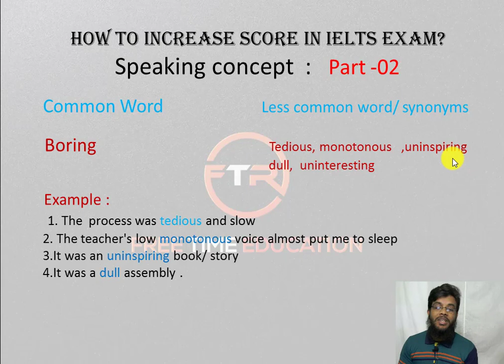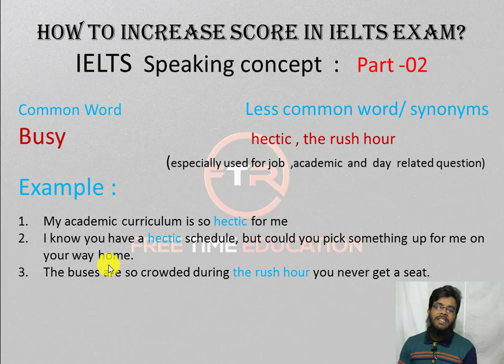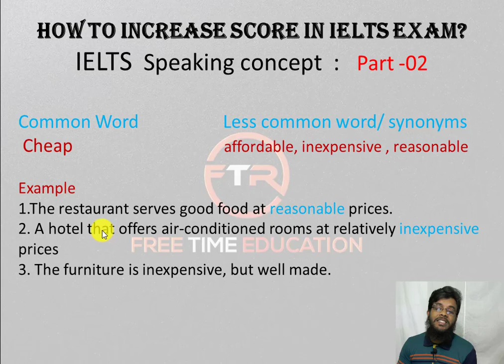IELTS VOCABULARY WITH MNEMONIC ।। 2019 ।। PART#2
This video will help you to learn some vocabulary .